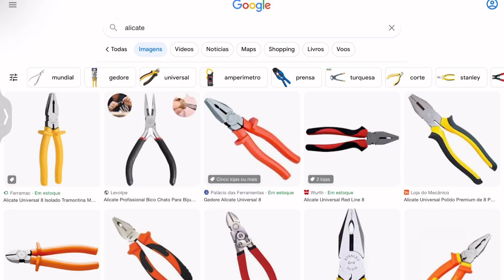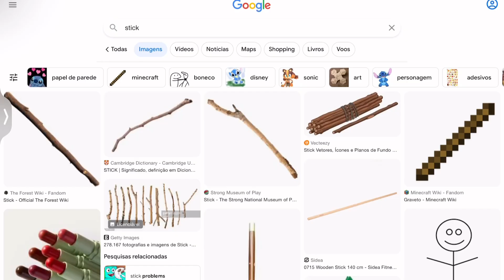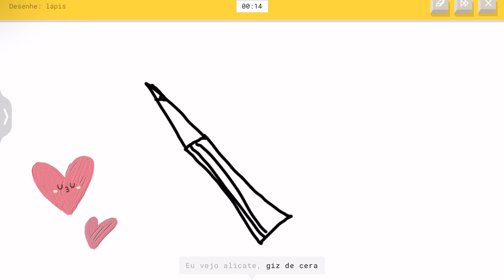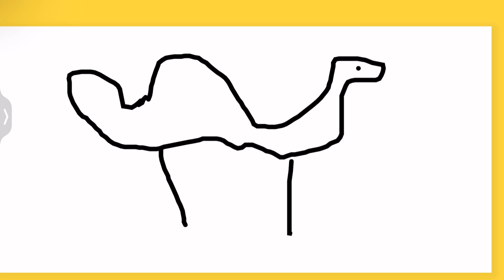GOOGLE BURRO NÃO CONSEGUE ADIVINHAR MEU DESENHO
Rápido, desenhe! Jogo de desenhar do Google, onde precisamos desenhar em 20 segundos pra ele acertar o que foi desenhado.